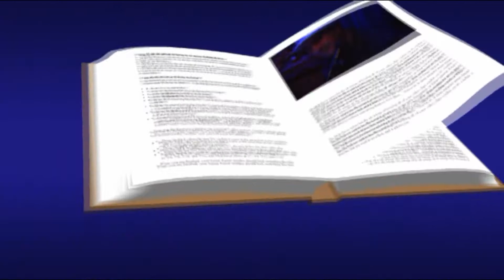2014 - BELLA SERATA DA GIGI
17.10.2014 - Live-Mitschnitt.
In Gigis Pizzeria ist heute wieder ganz groß Stimmung angesagt! Jung und Alt singen und tanzen nach Herzenslust! Man kann schon sagen „Klein-Italien“ mitten in Deutschland! Gigi macht es möglich - und Enzo unterstützt ihn dabei musikalisch nach Kräften!
Dieses Video erscheint hier mit freundlicher Zustimmung von GIGI.